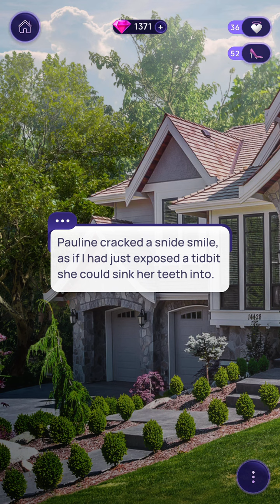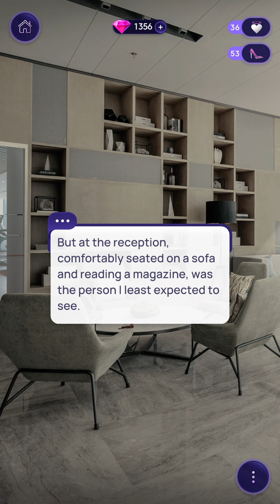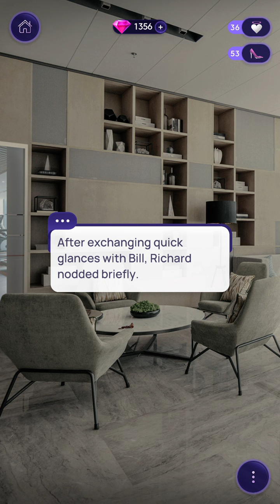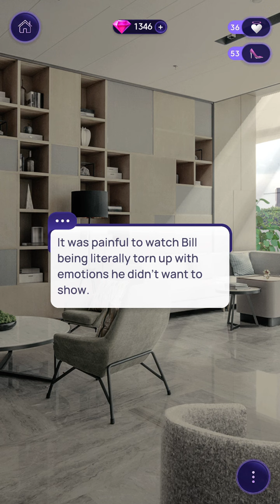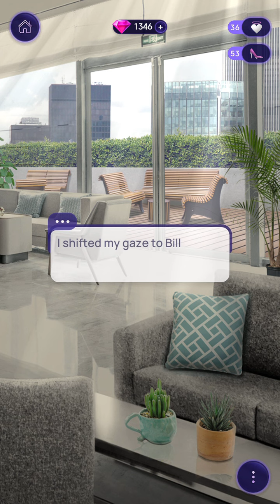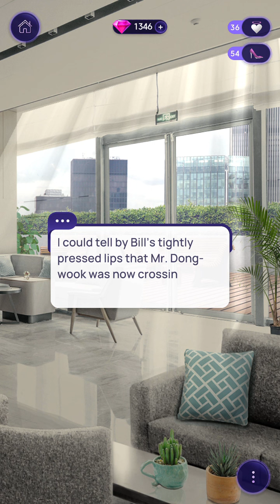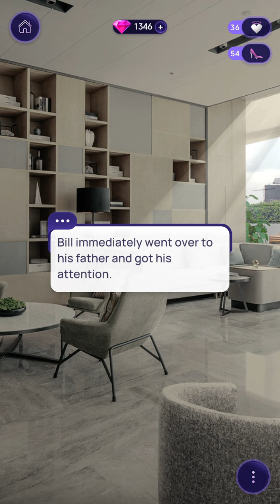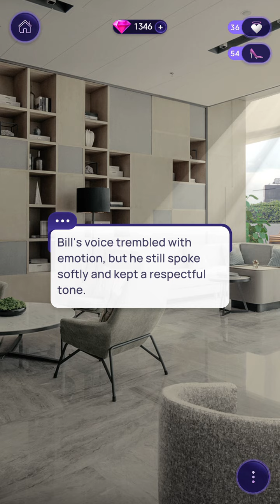He won't listen to his son (Jane route) l Novels: Choices Do Matter: Do Not Disturb: Season 2 Ch. 20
Hey guys, I hope you're doing well! 😊 Here's a new episode of Do Not Disturb! What did you think of this episode?